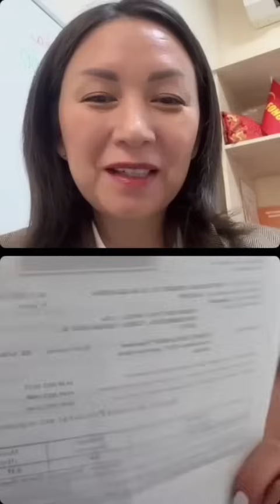с нефролог Орынгуль Нармановой 31.10.23